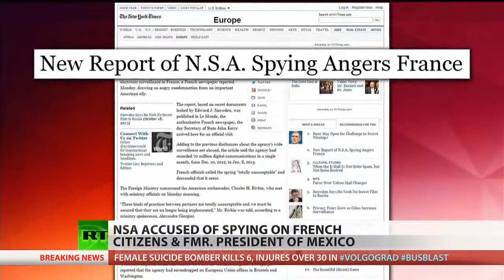NSA Starting Diplomatic Fires Around the World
The latest Edward Snowden leaks reveal an NSA very much interested in spying on friends as well as enemies. New documents show citizens, business leaders, and politicians within Mexico and France were all targeted by NSA spying programs, leaving the White House having to put out diplomatic fires around the world. All of these allegations seem to go against the NSA's own mission statement. RT's Sam Sacks reports.
Find RT America in your area:
Or watch us online: